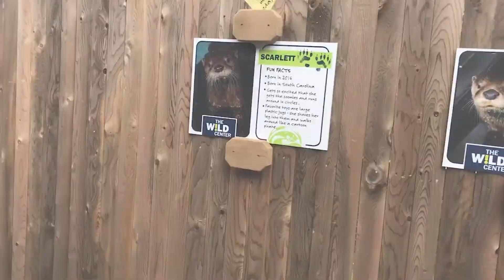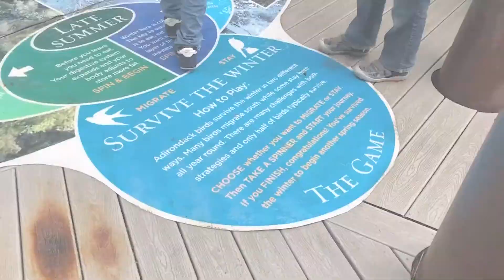The Wild Center | Main Street Lake George | Super Zayaan vlog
Where you will find super vlogs. You ready to be part of Zayaan’s super world. You will see my sister, Jannah and I  explore and have fun. Lot’s of super experiments, toy reviews, pretend play and much more. Let the fun begin!

sams world
Sam's World